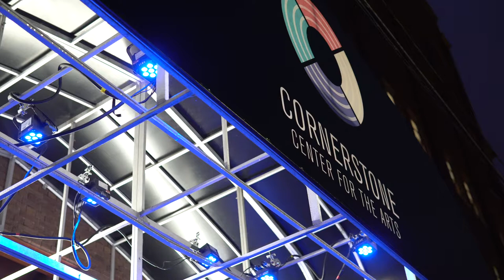The Process 2019-20: Basketball Art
A behind-the-scenes look at one stage of the 2019-20 Ball State Men's Basketball creative intro shoot with Ball State Sports Link.

The community-inspired project, led by junior Zach Roy, will premiere Nov. 20 in Worthen Arena.